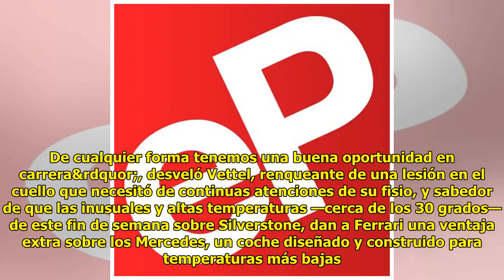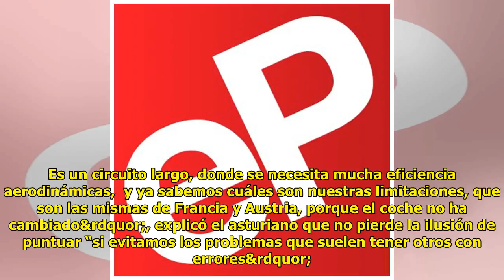Hamilton reclama la gloria en su casa